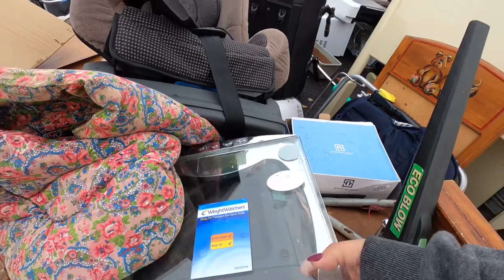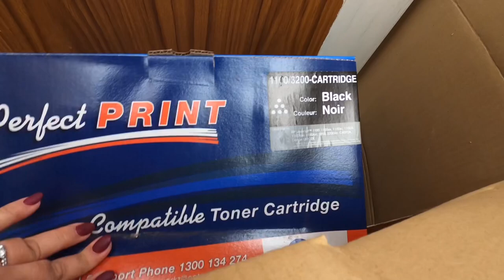The Biggest Pile of Trash I've Ever Seen!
Today I went to a trash pile advertised on a Facebook group for people who are interesting in hard rubbish. Looking at the photos showing what was there I could see there was a lot to save but it had rained all night and all day - so everything was wet or water damaged. I picked what I could but if it hadn't rained I would of taken the electrical appliances.

If you're new here, welcome! About 2 years ago I quit my job, moved interstate & started watching youtube videos on dumpster diving. I decided to try trash picking around my neighbourhood & was amazed at how much good valuable stuff was being thrown out. I started picking up furniture to sell on Facebook Marketplace and clothes & shoes to resell on eBay. It was a huge success & have since made this my full time job!